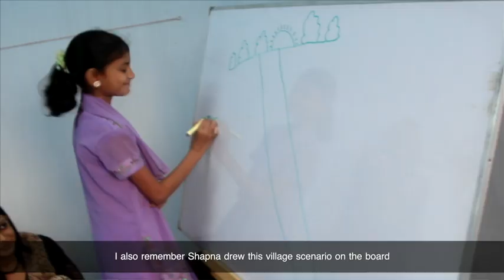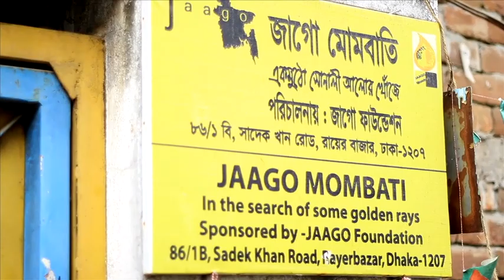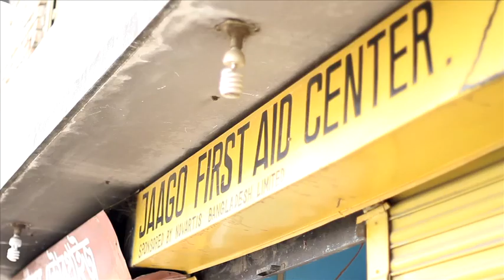First 17 kids of JAAGO Foundation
JAAGO Foundation is a youth based organization dedicated to the betterment of underprivileged and poverty-stricken people of Bangladesh. Founded in April 2007 by Korvi Rakshand, a Bangladeshi National, it focuses mainly on battling illiteracy and malnutrition in children and on rehabilitating their families to better environments and social conditions. JAAGO is currently directed to conducting activities to provide more long-term and sustainable benefits to people who are under the poverty line.